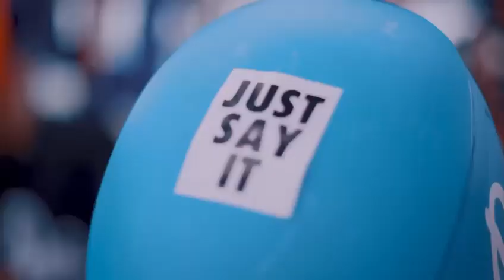Vamos a Donde Sea por Ellos - JUST SAY IT!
Únete a nuestro STAFF en esta aventura, demostrando hasta dónde llegará SAY para apoyar a los jóvenes a quienes servimos! Desde jet ski hasta zip line y hiking, estamos aquí para support y inspire en cada paso del camino. Todo esto es parte de nuestra emocionante nueva campaña, JUST SAY IT!